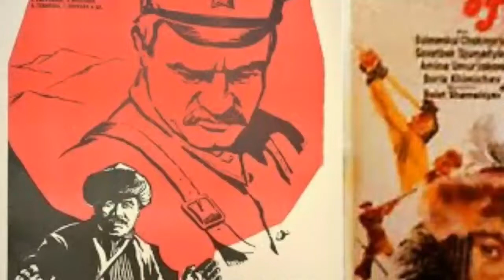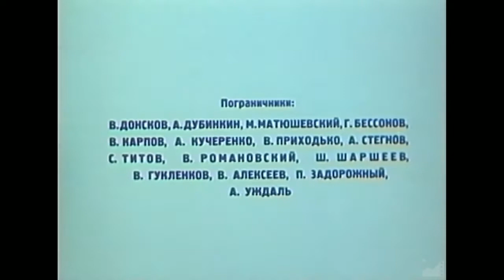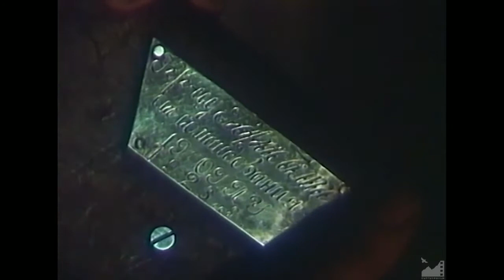Алые маки Иссык-Куля. Киргизия. Советский фильм 1973 год.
Пограничники 20-х годов в период становления Советской власти в Киргизии ведут борьбу с контрабандистами, переправляющими в Китай опиум. По мотивам повести А.Сытина «Контрабандисты Тянь-Шаня».